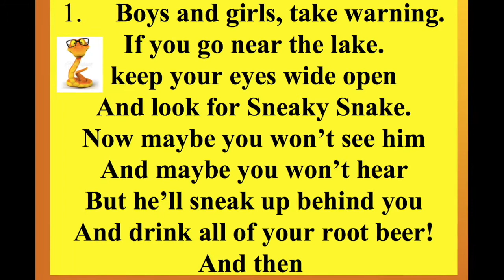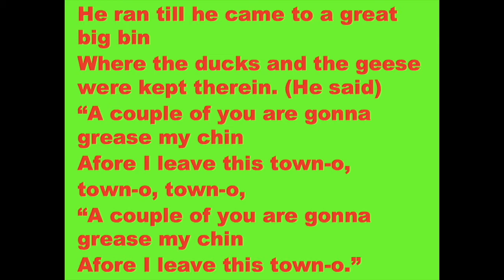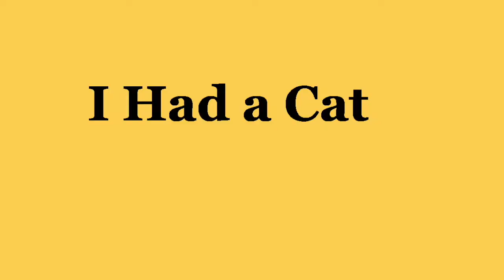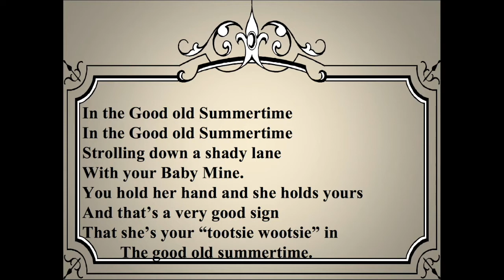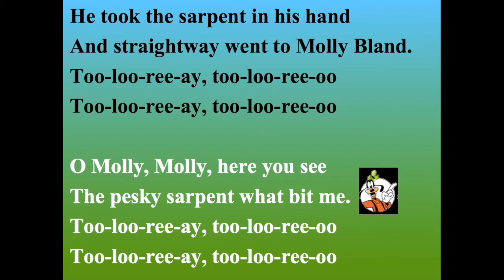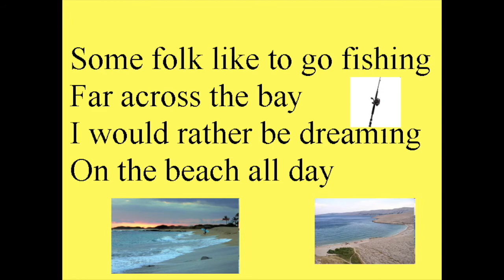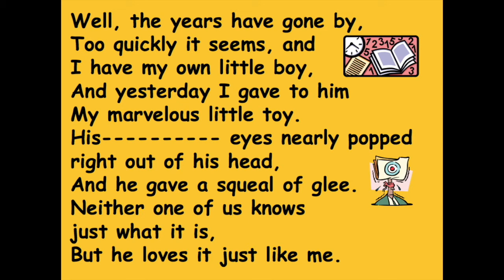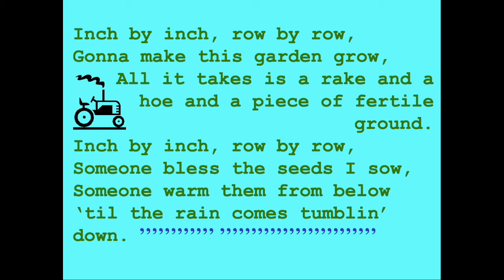2020 Lake Co. OR Library Summer Reading music program. Randy Dary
2020 Lake County Library Summer Reading program music presentation by Randy Dary.  July 2020